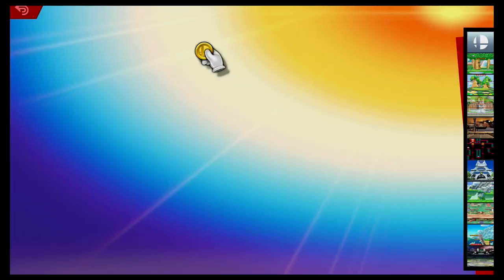Super Smash Bros Ultimate Amiibo Fights – 3pm Poll ROB vs Wolf